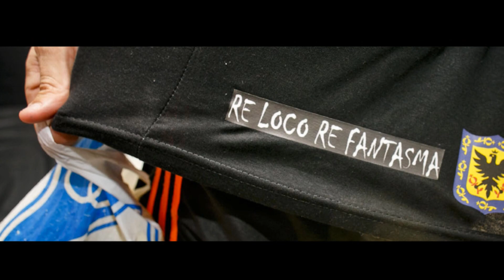Re Fantasma - Danza Negra (de Lucho Bermudez)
Version Fantasmera del Clasico de Lucho Bermudez, "Danza Negra"

Adelanto del nuevo disco "Re Fantasma" 2017

Grabado en 2016 en Estudio 7D ,
ingeniero de Grabacion : Hugo Gonzalez
Mezcla y Mastering : Alfredo Yasinsky
Edicion y Post Produccion : El Negro
Logo y remeras Fantasma : Psicotropical Ropa
Diseño portada : Yo llevo la cumbia en la sangre

Fantasma es:
El Mr Negro : Voz
El Bocho Peluche : Bajo y Coros
Huguito el Puter : Sintetizador Acordeon
Roller E2 : Octapad
Joni Wan Kenobi : Timbaletas
Karlytos : Piano
Frankito : Guiro
Caro Li : Coros
Vientos: La Rumbadera

UN AGRADECIMIENTO ESPECIAL DE CORAZON  A TODOS LOS AMIG@S FANTASMER@S QUE SIEMPRE NOS HACEN EL AGUANTE A TODAS PARTES :)